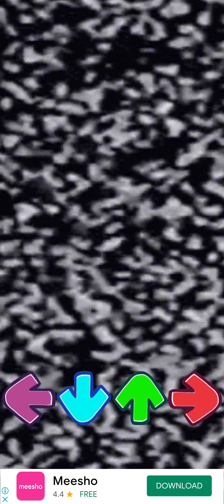sonic.exe fnf mod complication